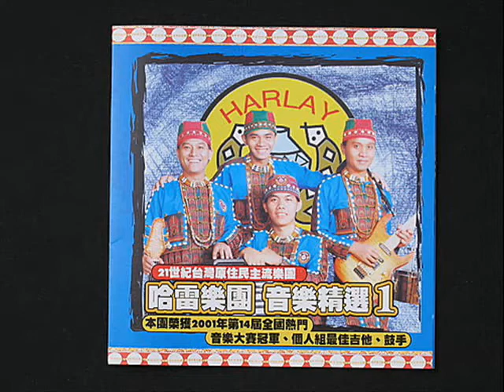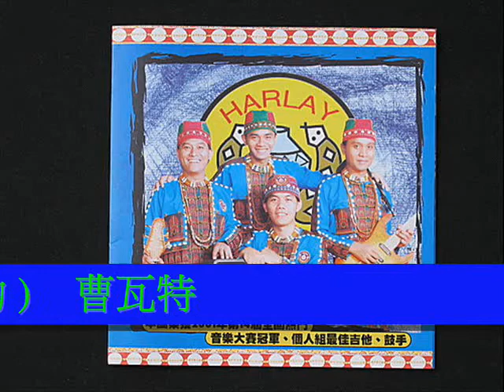哈雷樂團之BASS手:藍豹(魯凱族) 歌曲: 團結頌-鄒族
原住民歌曲 原住民音樂